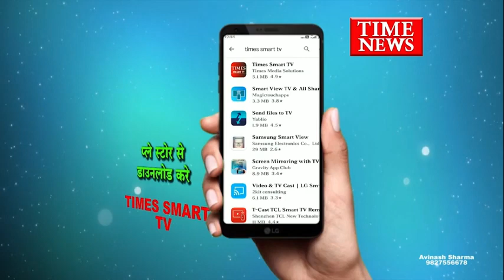धार में बिना अनुमति मिलादुन्नबी के जुलूस पर पुलिस को करना पड़ा लाठीचार्ज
धार में ईद मिलादुन्नबी को लेकर धार में वर्ग विशेष के सैकड़ों युवकों द्वारा जबरन जुलूस निकालने की बात को लेकर उग्र भीड़ का पुलिस से विवाद की स्थिति बन गई जिसमें मोहन टॉकीज और पुरानी नगर पालिका क्षेत्र पिंजारवाड़ी में बड़ी संख्या में जुलूस निकालने के लिए एकत्रित हुए युवकों ने नारेबाजी करते हुए पुलिस के साथ धक्का-मुक्की और हाथापाई करना शुरू कर दी,  स्थिति बिगड़ती देख पुलिस ने भी हल्का बल प्रयोग करते हुए उग्र भीड़ को वहां से लाठीचार्ज कर खदेड़ा, इस दौरान धार के अन्य इलाकों से भी वर्ग विशेष के सैकड़ों युवक अलग-अलग जगहों में एकत्रित होकर एक जुलूस की शक्ल लेकर मोहन टॉकीज चौराहा पहुंचे जहां से हटवाड़ा पिपली बाजार आनंद चौपाटी राजवाड़ा  चौपाटी होते हुए नालछा दरवाजा पहुंचे इस दौरान वर्ग विशेष के युवा उग्रता दिखाते हुए रास्ते पर जमकर नारेबाजी करते रहे ओर अपने घर से मोबाइल से फोटो वीडियो बना रहे आम लोगो सहित पत्रकारों से भी बदतमीजी की गई, इस पूरे घटनाक्रम में जुलूस निकालने के दौरान पुलिस बल भी मौजूद रहा ।